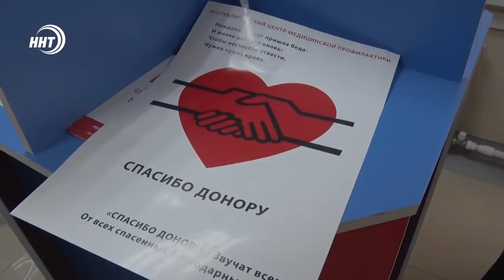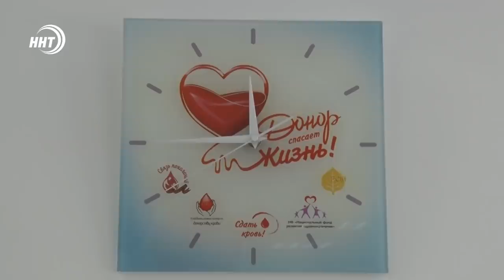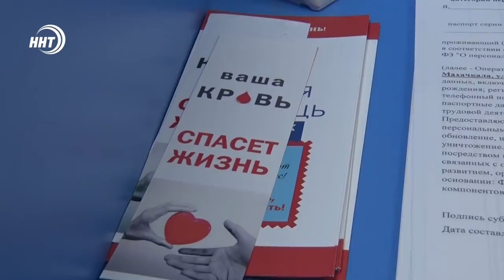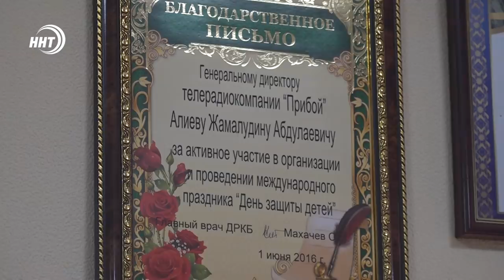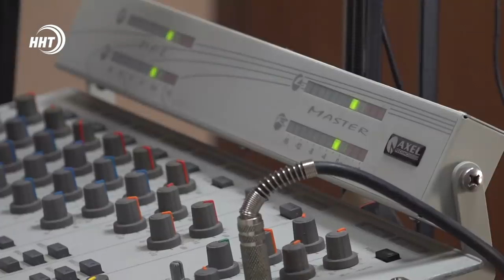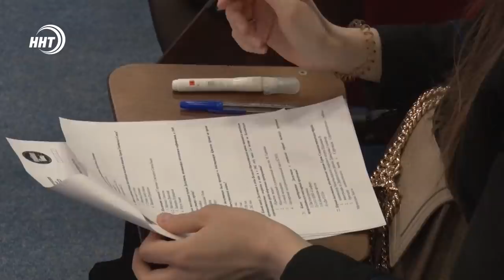Новости Дагестана за 20.04.2021 года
1. Поделись кровью с ближним своим.  В России сегодня национальный День донора.

2. Воспоминания коллег об основателе медиахолдинг «Прибой».  Каким он был и почему ушел из жизни?

3. «Шатер Рамадана» продолжает накрывать столы на ифтар и принимать заезжих гостей. Кто сегодня посетил шатер, об этом расскажем в выпуске